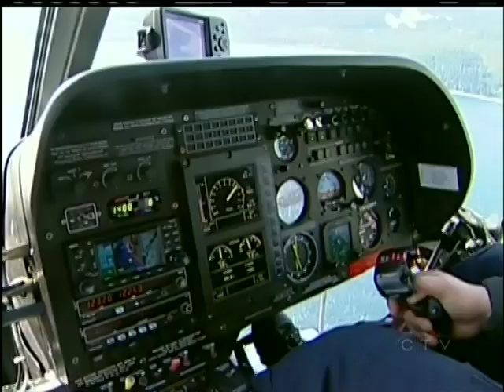RCMP Honours Island Officers